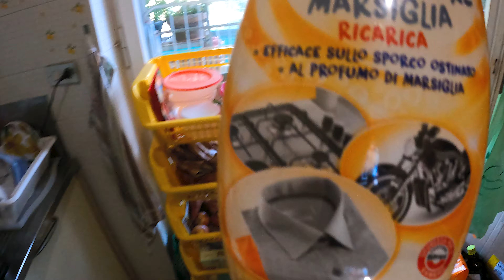අන්තිම කොටස || රසයි ද බලන්න || Travel Vlog Italy Sri Lanka #2 || Sinhala Travel Italy 2021 best